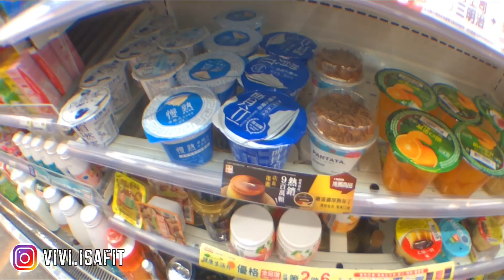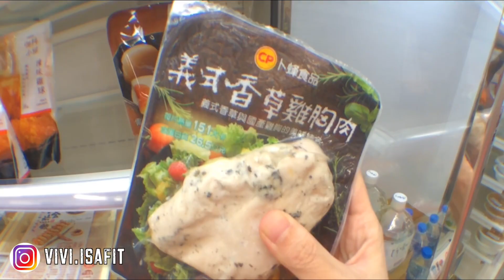7-11減脂餐︱一次挑戰六個7-11備餐︱營養均衡︱通通不到500卡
一次挑戰六個7-11備餐

正在增肌減脂不知道怎麼搭餐嗎？
VV與BodyTalk合作
推出了六個7-11超商備餐挑戰
兼顧了熱量、蛋白質、碳水、膳食纖維
386卡BodyTalk纖奶佐鮪魚＋鮭魚豆腐味增湯